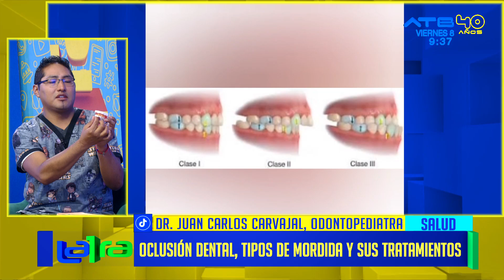¿Qué es la oclusión dental? Tipos de mordida y sus tratamientos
El odontopediatra Juan Carlos Carvajal explica que la mordida  correcta es cuando la dentadura superior sobrepasa los dientes inferiores y asegura que cada pieza dental debe estar a no menos  de  1 a 2 milímetros del otro diente. Sin embargo, el especialista dio a conocer la existencia de otros tipos de mordida  como la maloclusión clase III, respecto al mismo, Carvajal brindo  recomendaciones  para tratar de disminuir dicha patología.